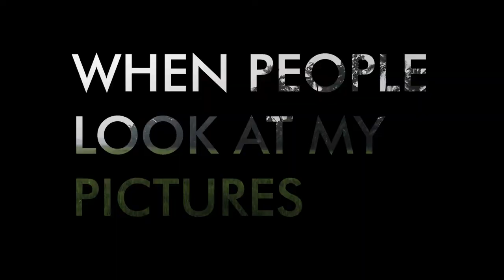Quote of the day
“When people look at my pictures I want them to feel the way they do when they want to read a line of a poem twice.” ― Robert Frank

D.O.P & Edited by Pranesh S, Coimbatore, Tamil Nadu | 11th Batch